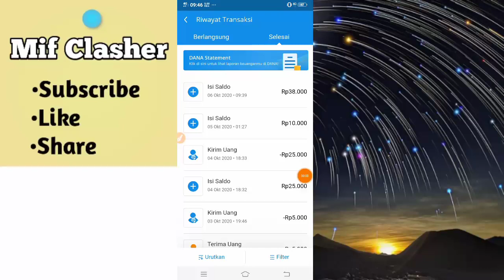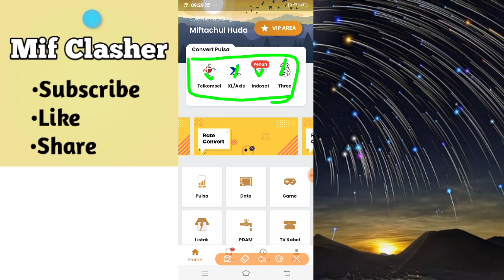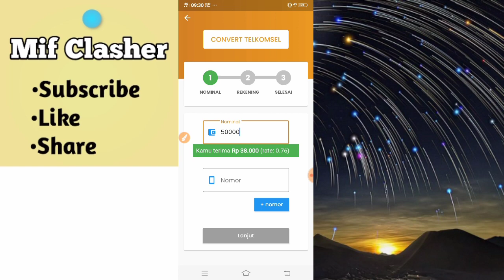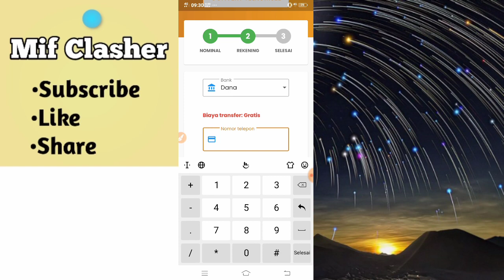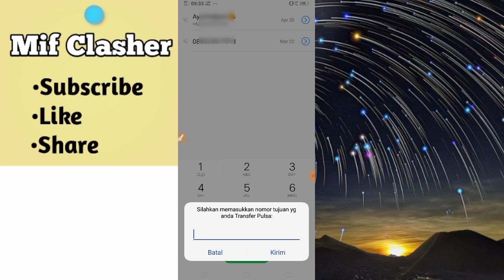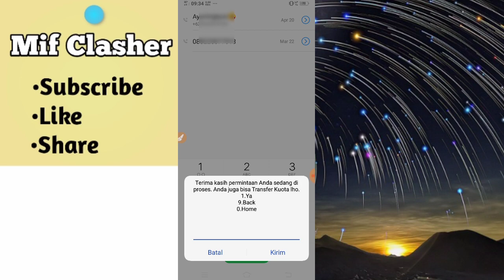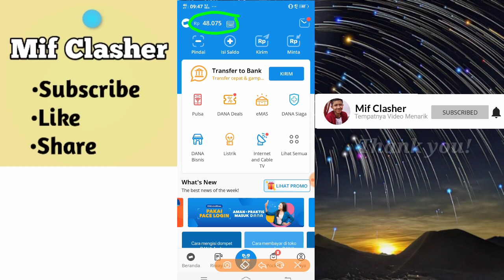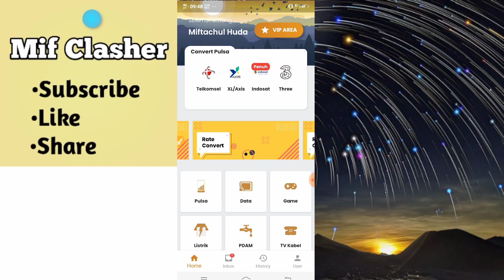CARA MUDAH TRANSFER PULSA KE DANA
Welcome back kuyy, di video kali ini saya membagikan tutorial bagaimana caranya transfer pulsa ke wallet dana yang pastinya mudah dan prosesnya cepat. Kuyy langsung tonton videonya!!

Daftar aplikasi menggunakan gmail aktif+nama lengkap dan no.tlp serta menyetujui semua persyaratan dari aplikasi tersebut.

Mungkin itu saja dari saya semoga video ini bermanfaat untuk kita semua. Selalu jaga kebersihan dan kesehatan semoga pandemi covid-19 ini segera hilang dan kehidupan berjalan normal kembali. Selamat menunaikan ibadah puasa bagi yang menjalankannya.

Ragu untuk memulai bermain di aplikasi? takut scam? takut tidak membayar? Yuk bisa minta tolong reviewkan aplikasinya di channel "Mif Clasher" loh, caranya kalian tinggal kirim pesan lewat gmail di (for support and business) thanks you for all:)